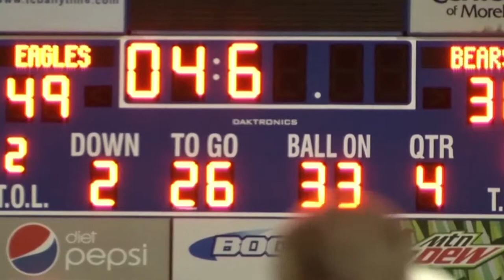Senior Morehead State Football Video